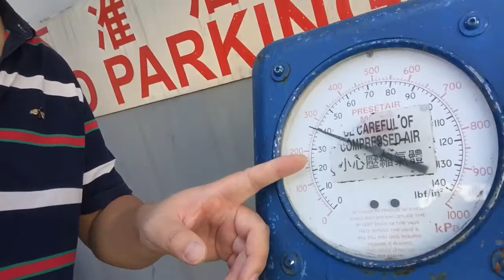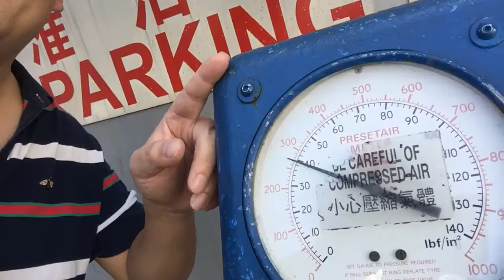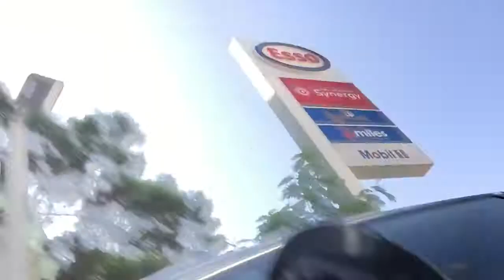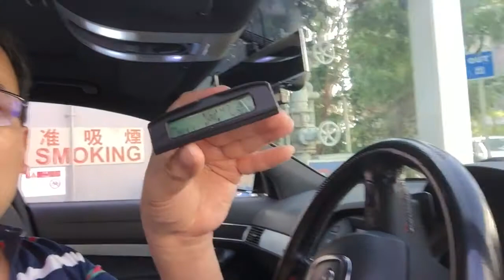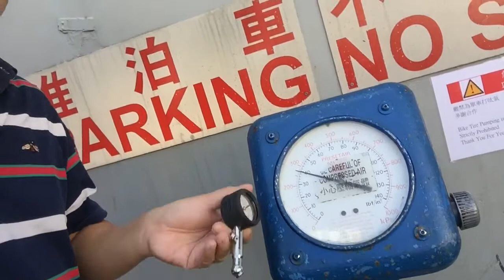汽車- 車呔； 呔氣關注人！Why need to inflate your tyre properly at the right pressure # tyre safety!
汽車- 車呔； 呔氣關注人！汽車- 車呔； 呔氣關注人！Why need to inflate your tyre properly at the right pressure  # tyre safety!